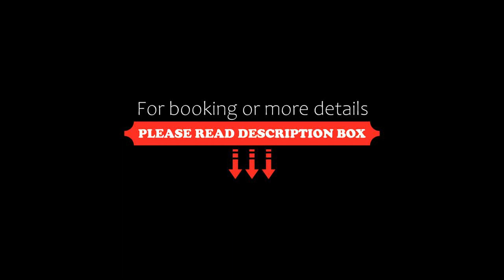Crowne Plaza Guangzhou Huadu, an IHG Hotel, Guangzhou, China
About Property:
Located in the heart of Guangzhou Baiyun International Airport zone, Crowne Plaza Guangzhou Huadu is just a 10-minute drive from Baiyun International Airport. The hotel is close to Metro Line 9 and it is within 1-minute walk to exit D of Qingtang station. Restaurants and food stalls are within a 5-minute walk. Besides free Wi-Fi, it also has an outdoor pool and a gym. During the Canton Trade Fair, a free shuttle bus goes to Pazhou Complex...
Property Type: Hotel
Address: No. 189 Yingbin Avenue, 510800 Guangzhou, China
Searching For
1. Crowne Plaza Guangzhou Huadu - an IHG Hotel - Guangzhou - China
2. Crowne Plaza Guangzhou Huadu - an IHG Hotel - Guangzhou - China Address
3. Crowne Plaza Guangzhou Huadu - an IHG Hotel - Guangzhou - China Rooms
4. Crowne Plaza Guangzhou Huadu - an IHG Hotel - Guangzhou - China Amenities
5. Crowne Plaza Guangzhou Huadu - an IHG Hotel - Guangzhou - China Offers and Deals
Audio Credit:
Track Title: Blank Slate
Artist: VYEN